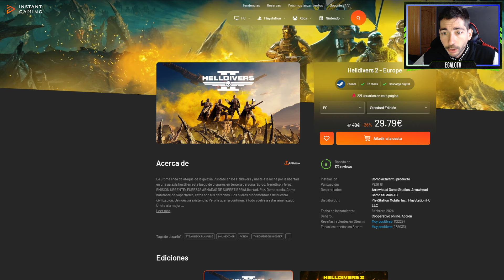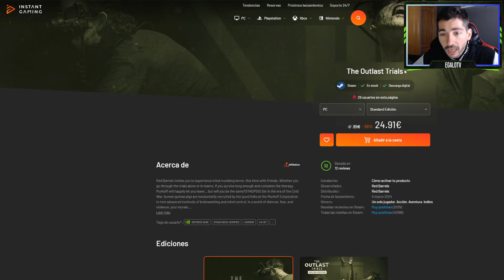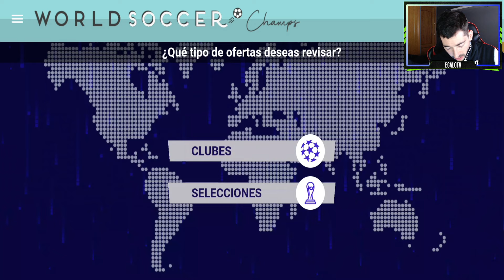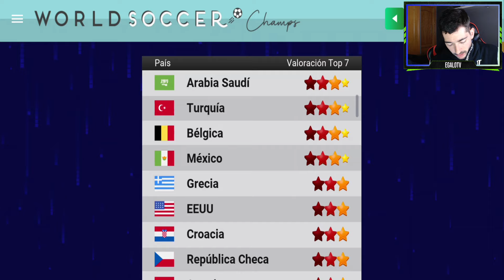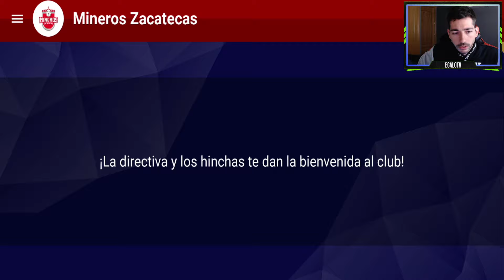Final con el Cancún FC: El desenlace | World Soccer Champs